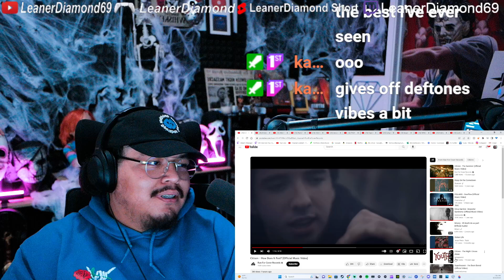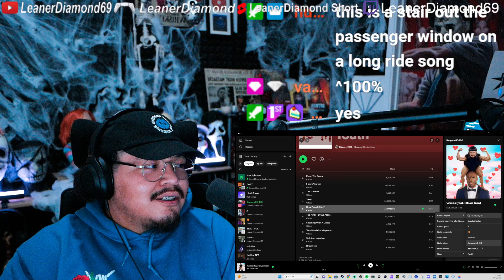1ST LISTEN REACTION Citizen - How Does It Feel (Official Music Video)